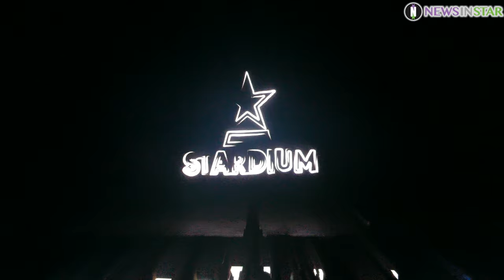181010 군무가 돋보이는 맵핑 퍼포먼스 무대 공연 '더 맨 블랙(THE MAN BLK)' 데뷔 쇼케이스 직캠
10일 오후 서울시 용산구 한남동 블루스퀘어 아이마켓홀에서 배우 그룹 '더 맨 블랙(The MAN BLK)'의 데뷔 쇼케이스가 열렸다. 데뷔 쇼케이스에서 화려한 LED 조명을 배경으로 멋진 군무가 돋보이는 맴핑 퍼포먼스를 펼치고 있다.